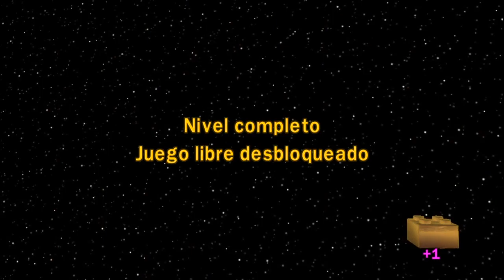LEGO Star Wars - The Complete Saga - "Episodio 2 - Cap 5 Caballeria Aérea"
"Lego Star Wars: The Complete Saga" es el tercer videojuego en ser lanzado de la franquicia "Lego Star Wars". Tal como las anteriores entregas todo está ambientado en el estilo de los juguetes de la popular compañía "Lego" teniendo de la misma forma un humor para los más pequeños. Combina los videojuegos "Lego Star Wars: The Video Game" y "Lego Star Wars: The Original Trilogy" contándonos los acontecimientos presentes en la Trilogía Original y la de Precuelas.

La historia se divide en seis capítulos, cada uno retrata una de las seis primeras películas de la saga, contando seis niveles cada uno (cinco en la versión de la consola Nintendo DS). De esta forma vemos retratadas en orden cronológico las películas "La Amenaza Fantasma", "El Ataque de los Clones", "La Venganza de los Sith", "Una Nueva Esperanza", "El Imperio Contraataca" y "El Retorno del Jedi". Las misiones pueden repetirse en un modo libre en las que el jugador puede seleccionar un grupo personajes jugables.

● Deja tu LIKE para mas videos y guias en el canal =)